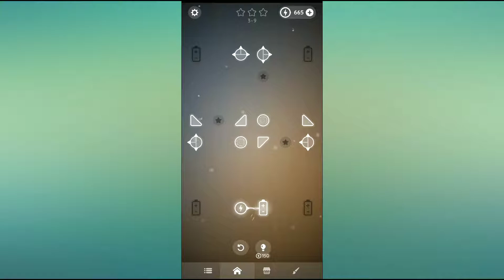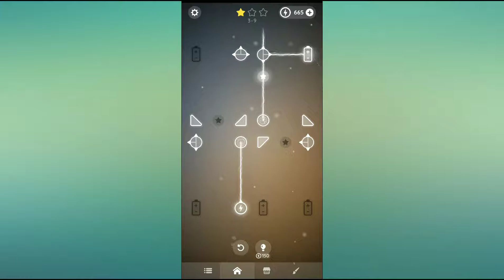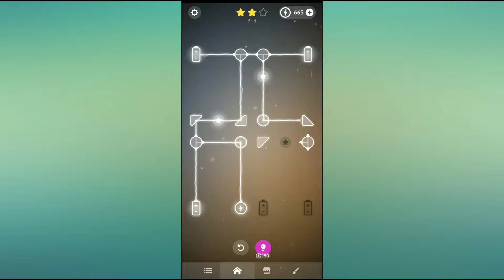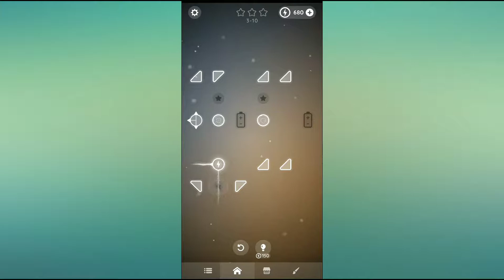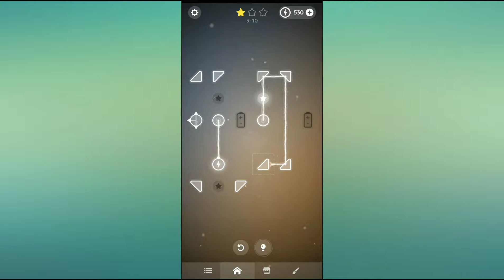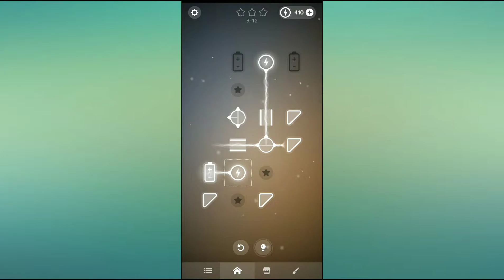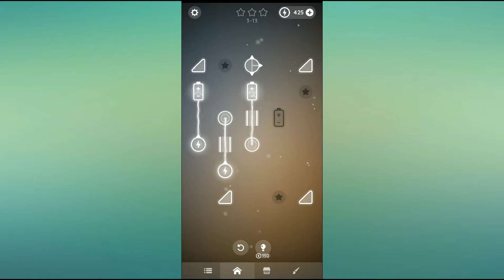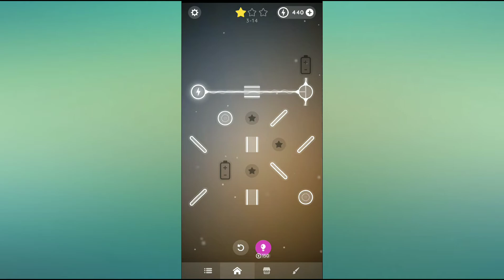Laser Overload - Gameplay Walkthrough Part 2 (iOS, Android)